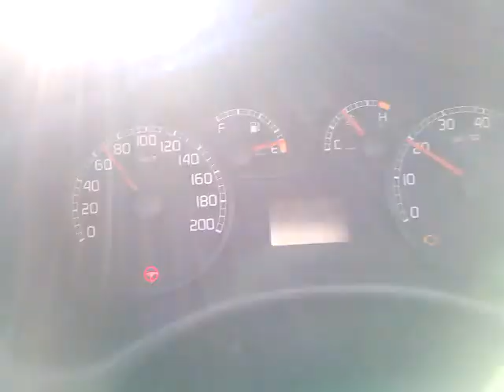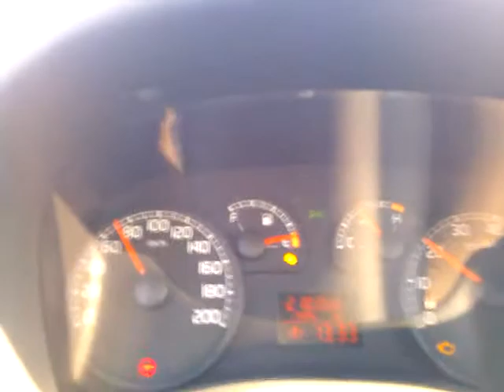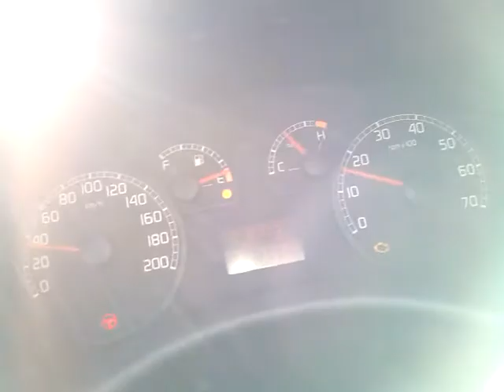ROMA - ATENE - THE DEPARTURE - CAPT. ROMANO ROMADE'